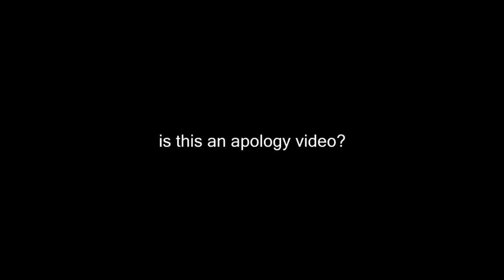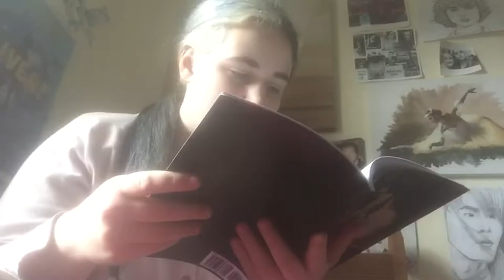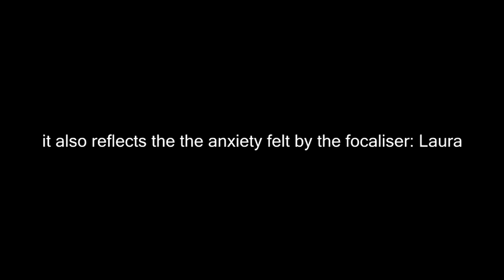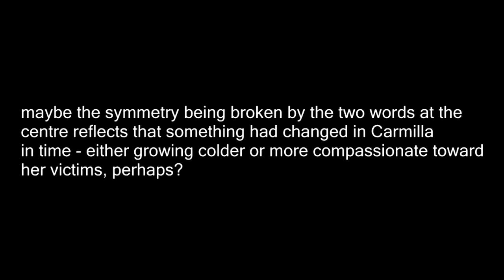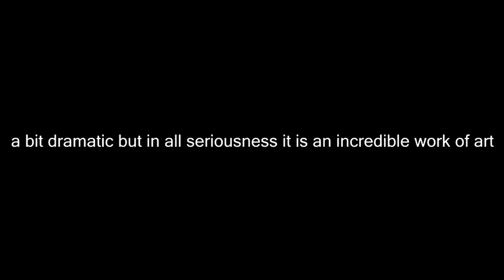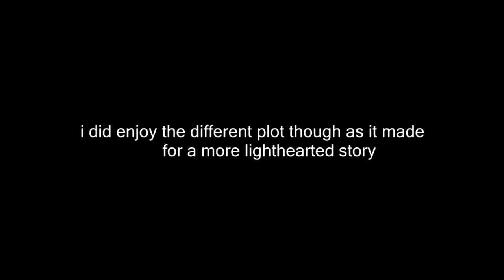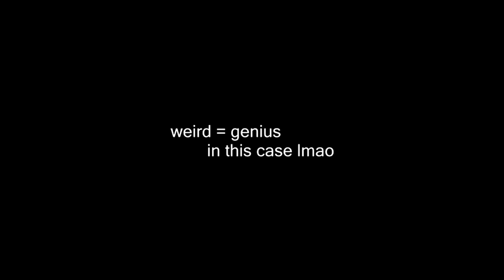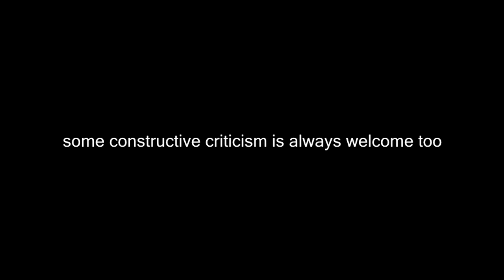MY THOUGHTS ON SHERIDAN LE FANU'S 'CARMILLA'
Even while uploading this, I feel like I've either missed stuff out (1) or said something wrong because paranoia lmao but I'm pretty proud of this video and to be back on this challenge.

(1) Despite the book seeming quite progressive with sapphic undertones, it almost relates this behaviour in a negative light as it is mostly coming from Carmilla: the demonic manipulator... which kind of makes me think it's not as progressive as some people may have derived from the book. Feel free to discuss this in the comments :)